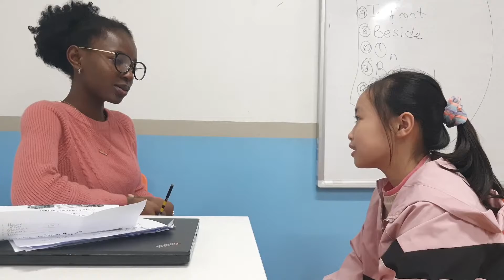Horizon English - Mia - Speaking Test 29-12-2020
TRUNG TÂM NGOẠI NGỮ HORIZON
Địa Chỉ: Lê Lợi 4, tầng 5, Tòa nhà 5 tầng, đối diện khu tổ chức sự kiện Royal plaza, Thành phố Tuyên Quang.
học tiếng anh tại tuyên quang, trung tâm tiếng anh tại tuyên quang